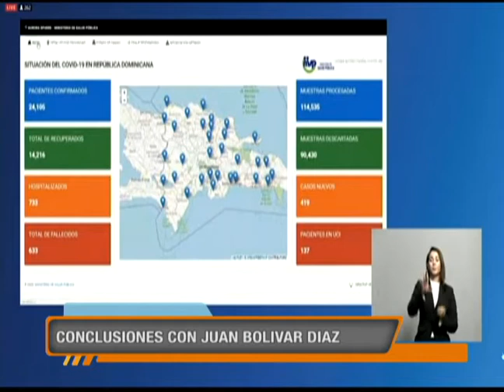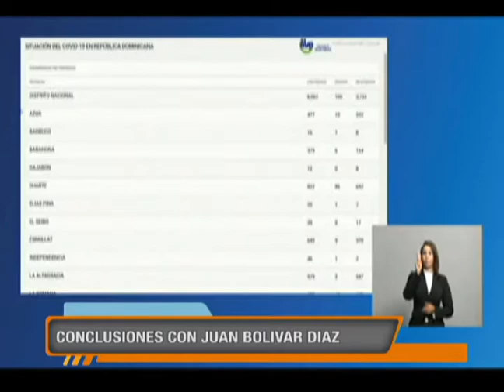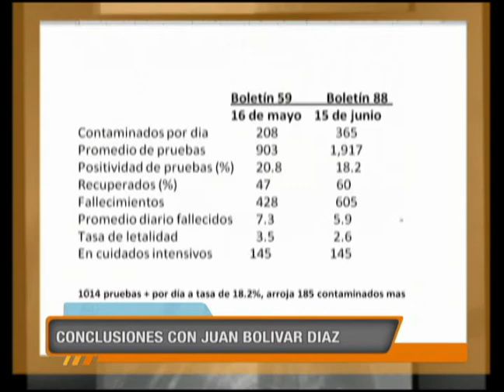Las conclusiones de Juan Bolívar